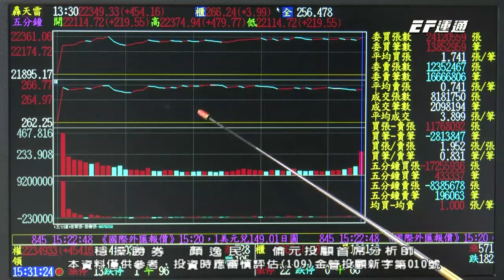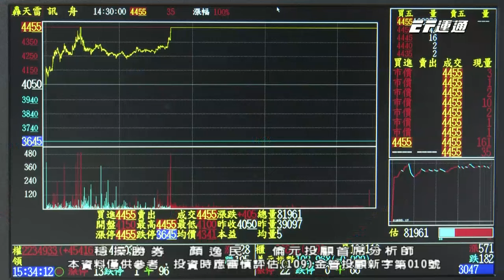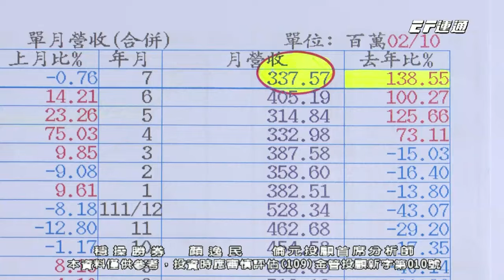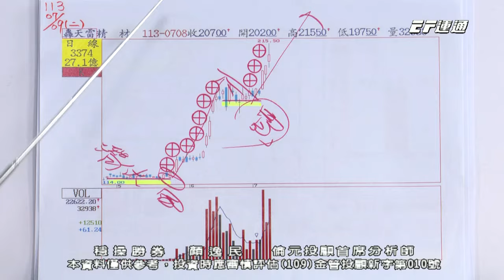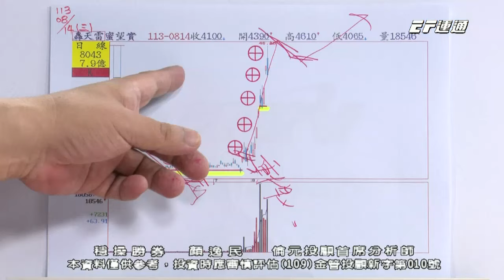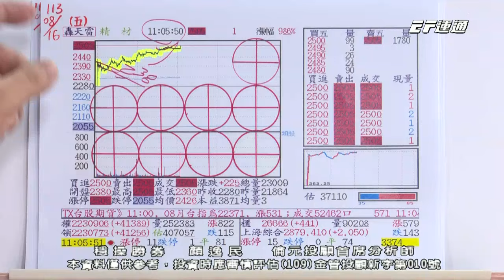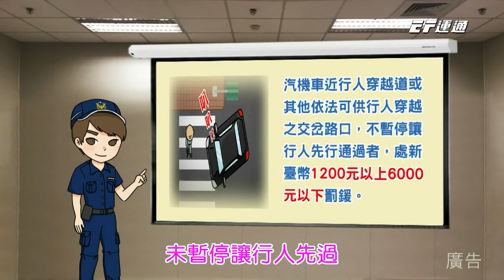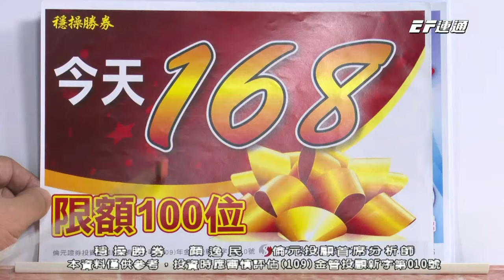20240816 1530 顏逸民 穩操勝券【亞光5⊕ 蜜望實4⊕ 藍天4⊕ 景碩4⊕ 欣興3⊕ 萬海+25％重要資料! 來電索取!】